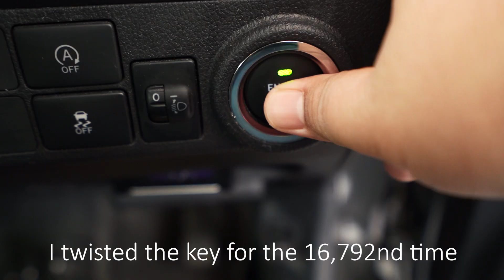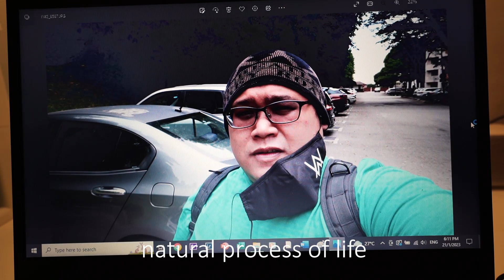A Realization - New Year Special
Just a short video I made. This is not a vlog.

The gear that I use :

Lens      :  Sony 16-35mm F4 ZA OSS
                  Sony 28-60mm F4-5.6
Filters    :  Manfrotto UV Filter
                  Andoer ND Filter
                  Ulanzi MT-11
                  Boya BY-PM500 (USB Mic)
Lights    :  Some cheap, no brand ring light
                  Andoer LED RGB Pocket Light (2X)